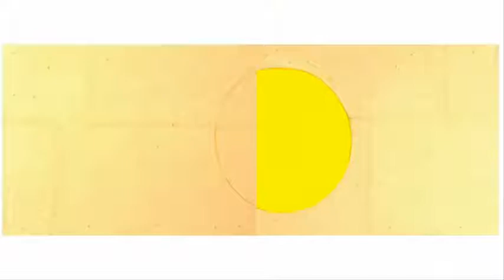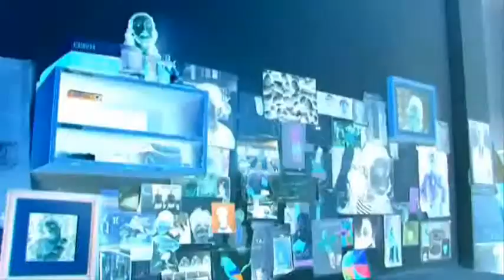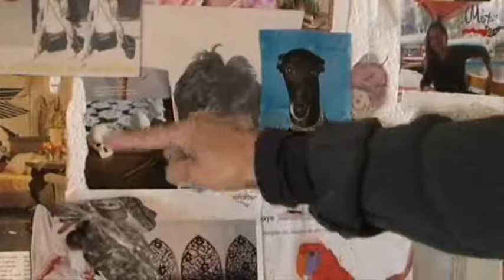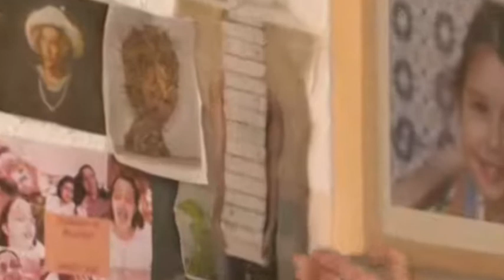Expresionismo abstracto, Titi Pedroche (1/2)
:: Artista especializada en las técnicas de pintura mixta, collagraph y dibujo. Obras ricas en texturas y superficies rugosas, colores rotundos y formas y volúmenes inabarcables.